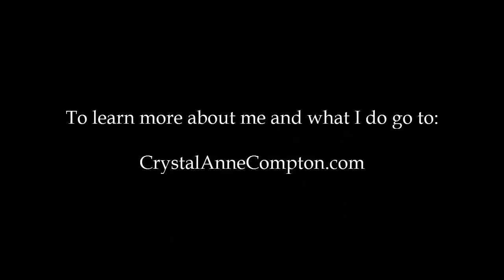Channeled Message and Attunement for the New Year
May this bless you, wherever you are!